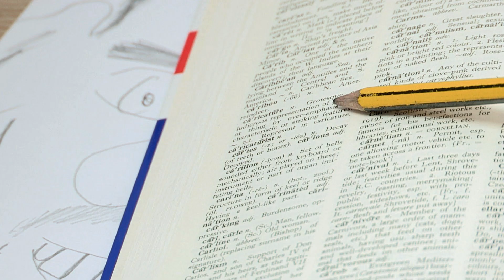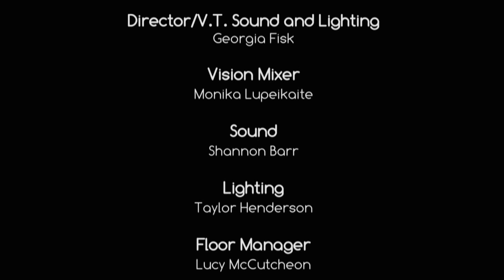Record Wreckers (2018) - The World's Fastest Caricaturist - Zak Wylde Productions Archive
★ Zak Wylde Productions Channel ★

From the Zak Wylde Productions Archive, Record Wreckers (2018). A Show Aimed at Breaking Worlds Records, In this Episode we meet Jed Pascoe a professional Caricaturist as he attempts to Break the Guinness World Record for World's Fastest Caricature